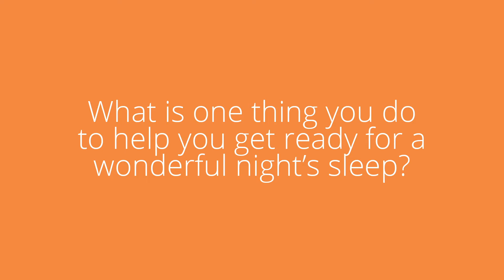Question of the Day, Episode 49: "What is one thing you do to help you get ready for a wonderful..?"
During "Time" week, we'll ask a question each day about various times of the day! In today's episode, Margaret Fairbanks asks "What is one thing you do to help you get ready for a wonderful night’s sleep?"

Question of the Day is intended for autism homeschooling schedules for students and siblings as an opportunity for research and creativity! Think fun work as opposed to home work. So have fun! We invite all viewers to engage and share your answers in whatever format you prefer. Draw a picture, create a short video, write a short response, do something creative! Whatever works with the technology and materials you have access to.